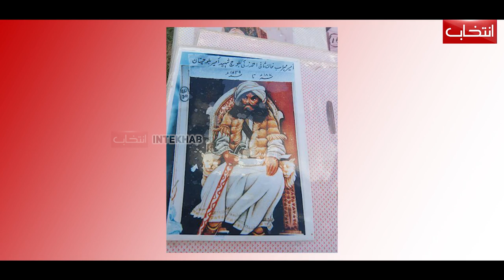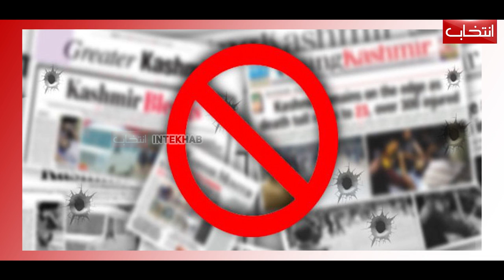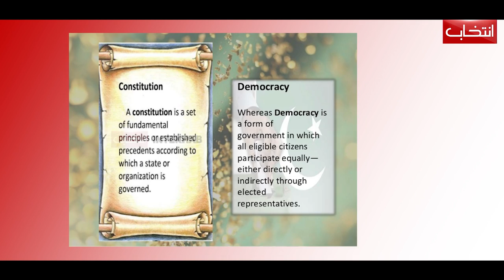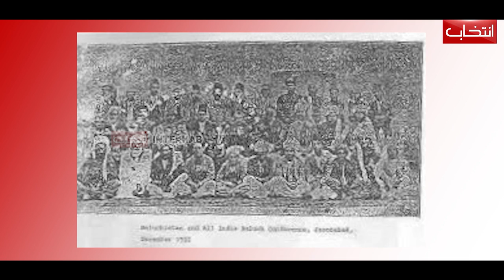Mir Yousaf Aziz Magsi | The father of modern Baloch nationalism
Mir Yousaf Ali Magsi is considered the father of modern Baloch nationalism. He organized the first political party in BalochYousaf Aziz Magsi | The father of modern Baloch nationalism|istan by the name of Anjuman e Ittehade Balochan which advocated for independent Balochistan. His party produced a nursery of leaders and political activists. He visited  The United Kingdom as the ambassador of Kalat State. he tried to negotiate with the British for political and democratic rights in Balochistan which was not accepted by imperial power. He then tried to win independence for Balochistan by armed struggle but before initiating the movement he died in the earthquake of 1935 of Quetta.